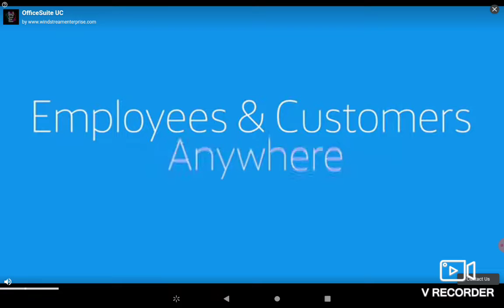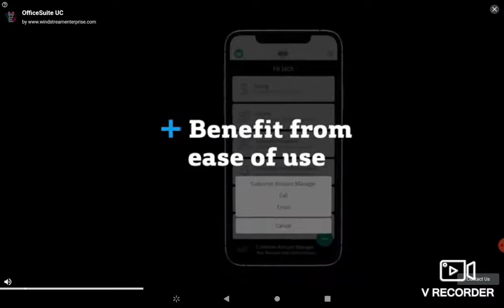(Angry Birds 2)(Boss Fight Gameplay) Snotting Hill Level 294 Boss Fight: Foreman Pig